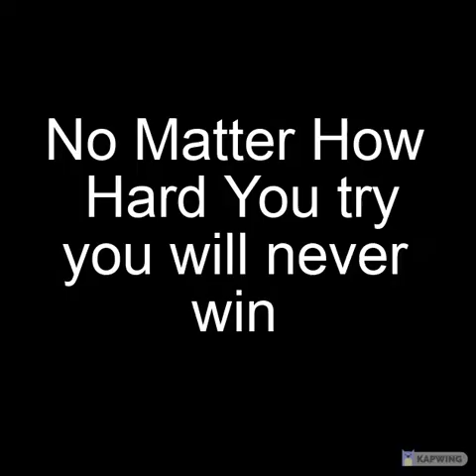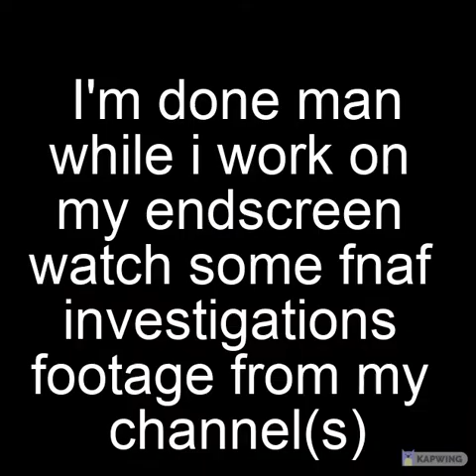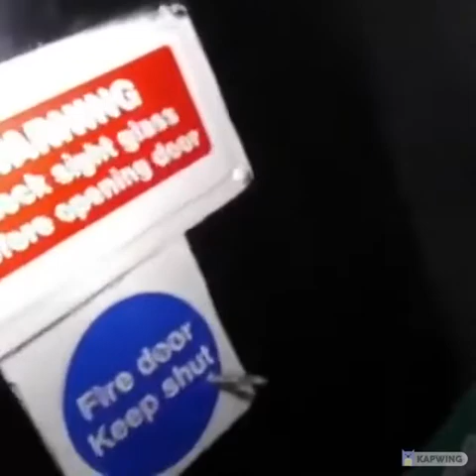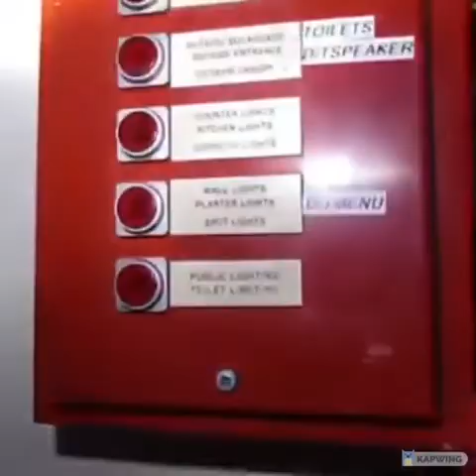Exposing Arie Gacha and Dweamytwooo + My Response